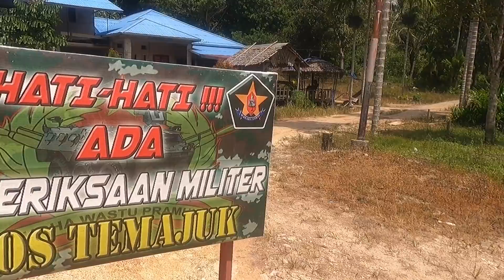REVIEW PERBATASAN RI-MALAYSIA DI PULAU TEMAJUK SAMBAS-KALBAR (dekat sengketa Tanjung datuk)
Perjalanan menuju perbatasan RI Malaysia di TEMAJUK paloh Sambas menempuh perjlanan 8 jam dgn mnggunakan sepeda motor, jalan yg sy lalui dr kota pontianak ke Sambas aspal mulus tak berlobang tp ketika sudah sampe sekura mnju paloh sampe TEMAJUK jalanan hancur setibanya di kampung TEMAJUK ada jaln aspal baru tp blm semuanya.